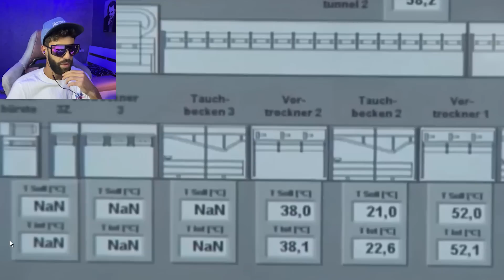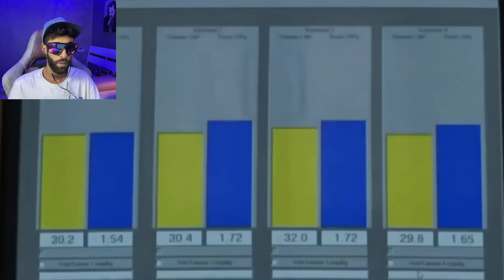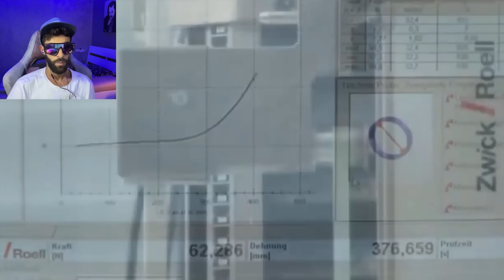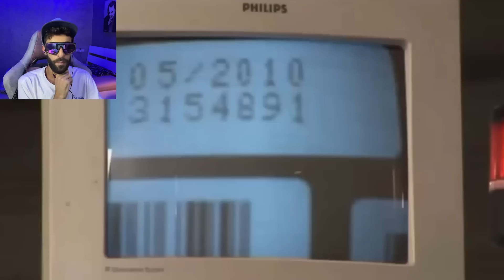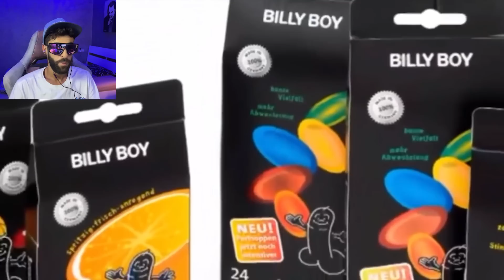كيفاش كيتصنع الواقي الذكري؟